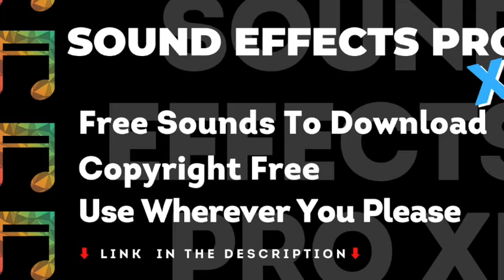Vomiting In Toilet, Vomit Sound Effects, No Copyright, Sound Effects Pro, Royalty Free Sounds